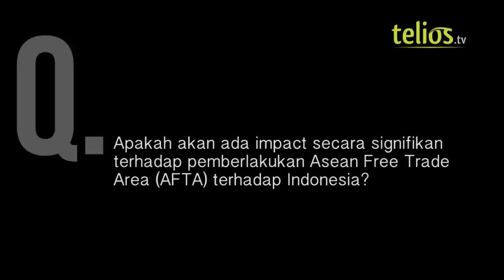Apakah incentive perusahaan lokal? Bagaimana pengaturan pajaknya? - Andi S Budiman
Andi S Budiman, Ideosource, mensharekan pendapatnya mengenai perbandingan antara adanya proteksi & insentif di beberapa negara Asia. Iklim investasi & bisnis Indonesia mau tidak mau harus bisa bersaing dengan negara tetangga.

Andi mensharingkan pengalamannya dalam Plasa.com dan bagaimana mengerti ekosistem global market & membuat value di lokal.